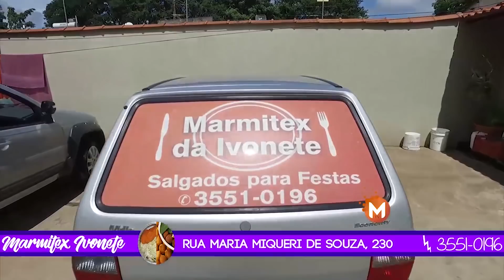Operação Policial: Polícia Militar prende suspeito de tráfico de drogas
Materiais furtados em chácaras foi recuperado pelos policiais
A Polícia Militar de Guaxupé realizou operações em combate ao tráfico de drogas e crimes que ocorrem na cidade e cumpriram mandados de busca e apreensão, prendendo um maior e um menor, com drogas e produtos furtados em chácaras.